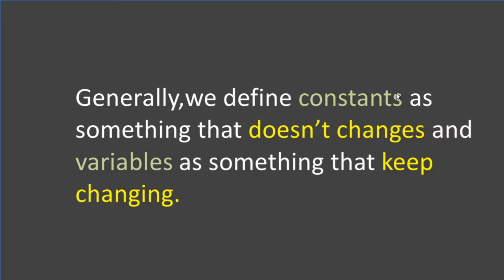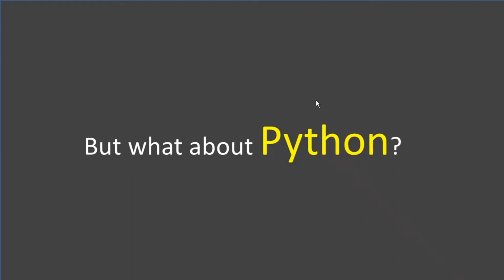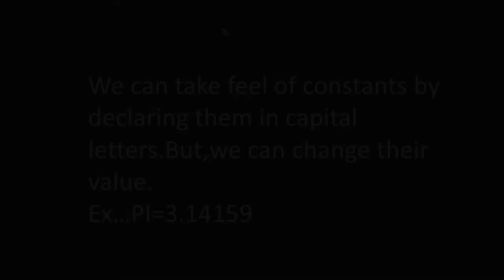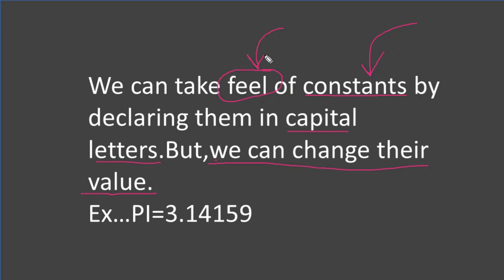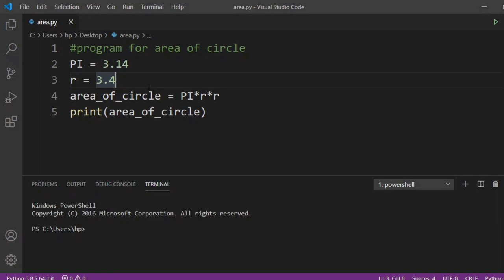Python Interview Questions | Constants in Python | Python Interview Questions For Freshers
This video is part of python tutorial for beginners in Hindi and Python Interview Questions For Freshers series. In this video, I have explained about constants in python. Do constants exist in python?. It's answer is "NO".In this video, I have also explained how to create constants in python if we need to create it.
queries covered:-
      1)Constants in python
      2)How to create constants in python?
      3)Python tutorial for beginners in hindi
   Guys,welcome to codeyug to build your computer science skills.Here,you will learn python programming tutorials and computer science tutorials from basics to advanced.

creator:-
shantanu kejkar